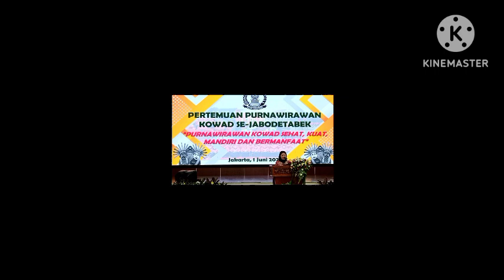PERTEMUAN PP - KOWAD JABODETABEK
Pertemuan Anggota PP - KOWAD Wilayah JABODETABEK pada :

Hari        :  Sabtu
Tanggal :  1 Juni 2024
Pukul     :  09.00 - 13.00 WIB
Agenda  :  Seminar SADARI dari
                   YKPI